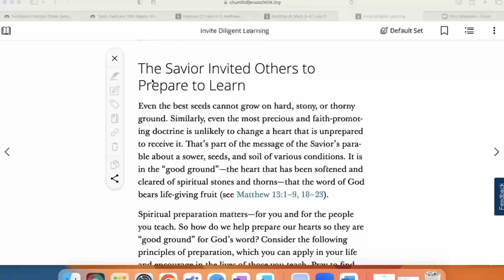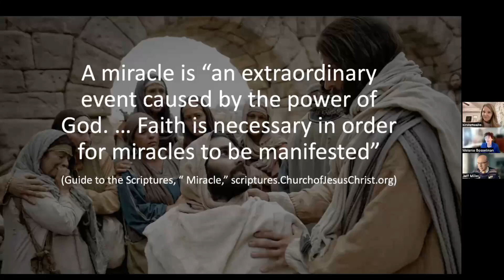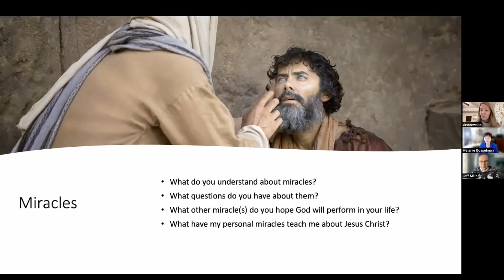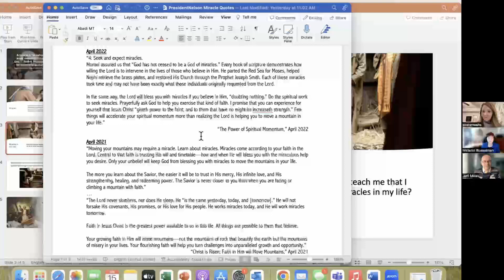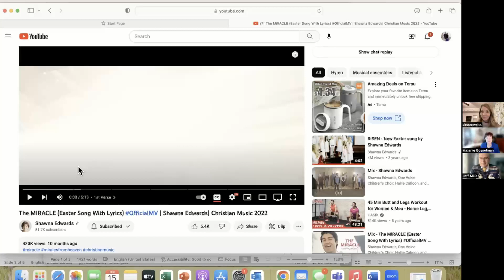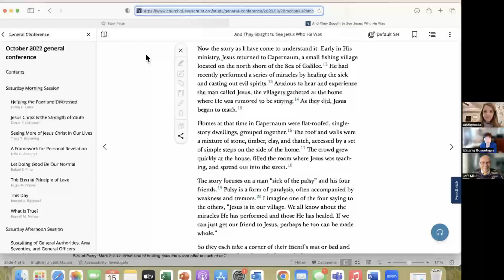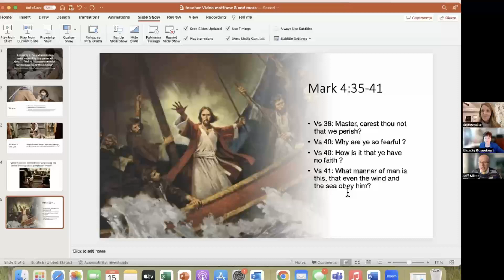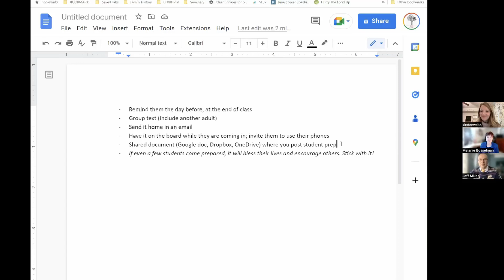Seminary Teacher Helps for Matthew 8; Mark 2-4; Luke 7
0:00-2:52: Hello- Sister Bosselman’s Changes and Introduce Sister Sherman and Invite Diligent Learning “Encourage learners to review a video, scripture, or message before you meet.
2:52-10:46: Asking students to come prepared to think about miracles- what miracles have you seen? Luke 7.
10:46- 15:37: Modern-day miracles and looking at President Nelson’s teachings on miracles.
15:59-23:06: Mark 2 What have your learned from witnessing the Savior blessing other people you know?
23:06-27:00: Mark 4, 4 questions Doctrine and Covenant 122, Christ brings peace.
27:00-29:47: How to help students to be ready through preparation activities.